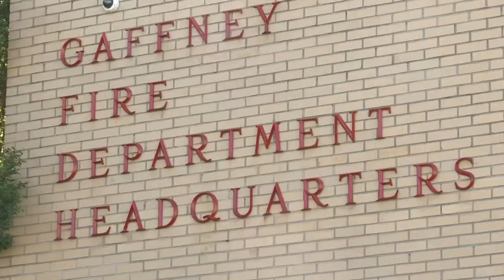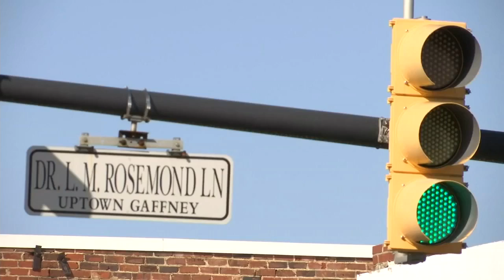Fire department tells parents to teach kids about fire safety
Jarvis Robertson reports